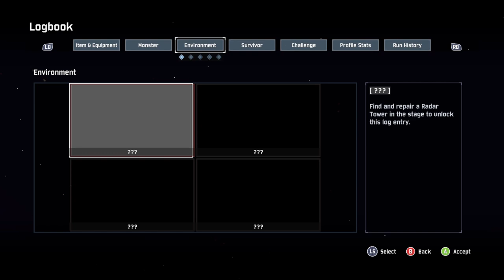No Wins, Only Losses | Risk Of Rain 2